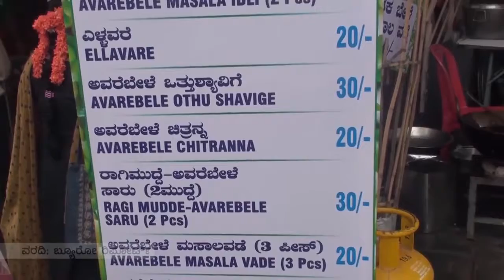Video Story: Avare story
SDM Multimedia Studio
Date: 02/01/2018